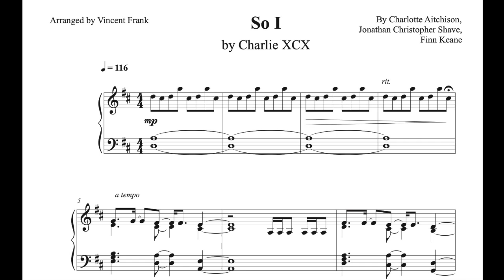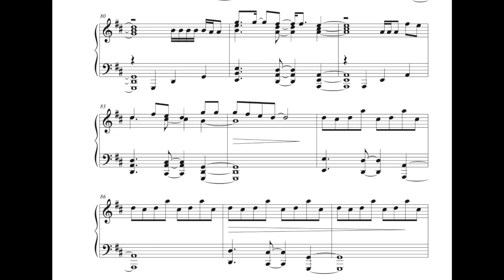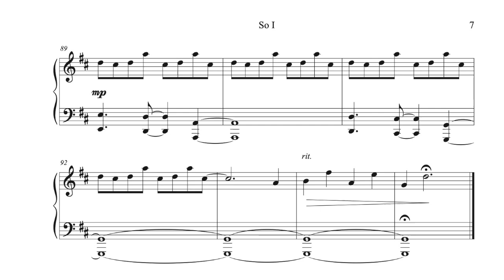So I / Charlie xcx /Piano Solo + Sheet Music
Solo piano arrangement of Charlie xcx's "So I" from the 2024 album brat.

Original key of D, 6.5 pages long.